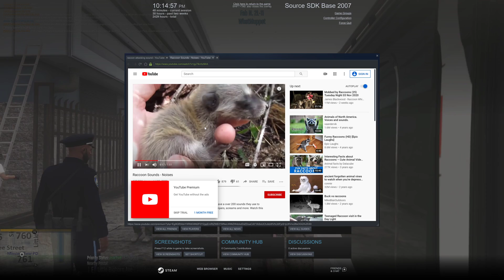Mission row racoon issue | DOJRP Live